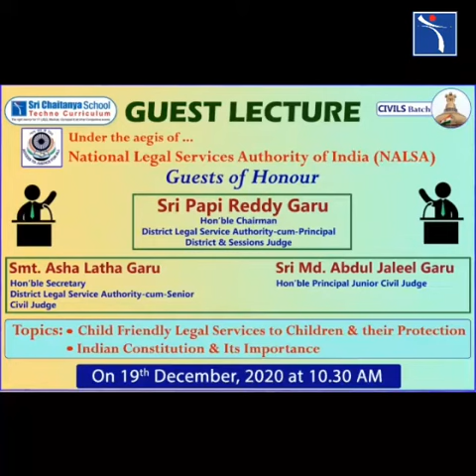Feedback on GUEST LECTURE* BY D.Satwik